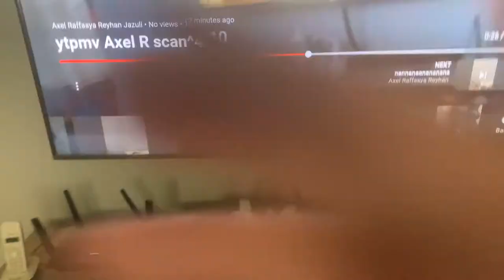ytpmv Axel R scan^5/10